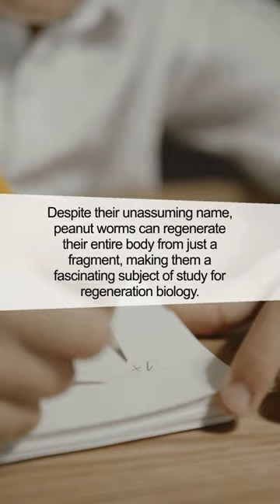The Surprising World of Peanut Worms: A Deep Sea Mystery Unveiled!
Dive deep into the ocean's secrets with our latest video uncovering the enigmatic life of the Peanut Worm. These peculiar creatures hold fascinating secrets of survival and adaptation in the deep sea.